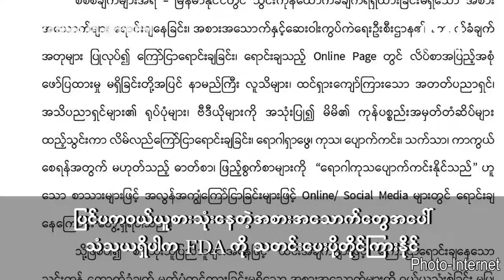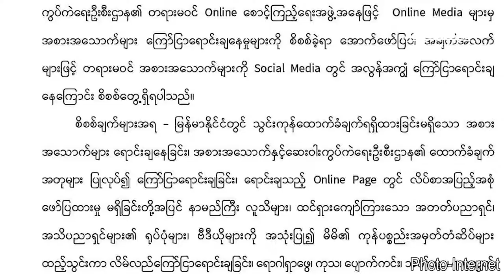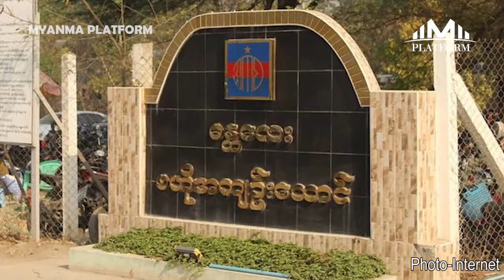အောက်တိုဘာ(၂၆)ရက် တစ်နေ့တာ ပြည်တွင်း ပြည်ပသတင်းများ စုစည်းမှု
(၁) ပြင်ပကဝယ်ယူစားသုံးနေတဲ့အစားအသောက်တွေအပေါ်သံသယရှိပါက FDA ကိုသတင်းပေးပို့တိုင်ကြားနိုင်

(၂)ထောင်ဝင်စာတွေ့ခွင့်ရသူများအနက် တစ်သက်တစ်ကျွန်းကျခံရသူတွေ မပါဝင်လာသေး

(၃)ထိုင်းရောက် မြန်မာအချင်းချင်း အရက်သောက်ပြီး  စကားများ ရန်ဖြစ်ရာမှ ၂ ဦးသေဆုံးပြီး ၂ ဦး ဒဏ်ရာရ

(၄)ဘိုင်ဒန်က ငြိမ်းချမ်းရေးလမ်းစဉ်တိုက်တွန်းနေတုန်း ဂါဇာကို ဗုံးကြဲပြီးကျူးကျော်ဖို့ အစ္စရေးပြင်ဆင်

(၅)ငွေကြေးခဝါချမှုကျူးလွန်ခဲ့တဲ့ ဒုစရိုက်ဂိုဏ်းသား ၇ ဦးကို ဩစတြေးလျရဲက ဖမ်းဆီးရမိ